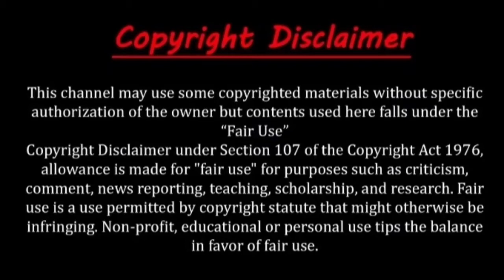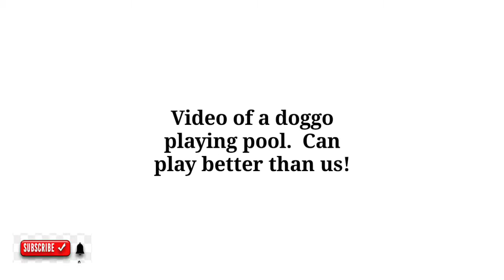little birds playing volleyball!Dog playing pool game.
No:1
little birds playing volleyball!birds playing volleyball will drive away your Monday blues.The 11-second video shows two teams (green and yellow) of birds standing at each end of a tiny volleyball net and playing the game. The way they are throwing the ball across the net makes it look as if they are extremely competitive.

No:2
Video of a doggo playing pool. Can play better than us.What would you say if we tell you that a doggo can play billiards and that too better than most of us? No, we are not kidding. A clip of a dog playing pool has gone viral on the internet and netizens are speechless.The aforementioned clip was shared by the former basketball player Rex Chapman. He tweeted the delightful video with the caption, “Timeline cleanser. good boy playing pool. The 59-second clip starts with the doggo looking at the cue (white) ball. The animal then pushes the ball with its paw and it moves forward hitting another ball and sending it in a pocket. The video shows the doggo putting balls in the pockets multiple times and they are not all easy shots. In the clip, the doggo can be seen nailing a lot of indirect shots as well.

The best part of the clip is when the animal is looking at the balls. It seems as if it is trying to decipher a strategy and understand in which direction it should hit the cue ball.